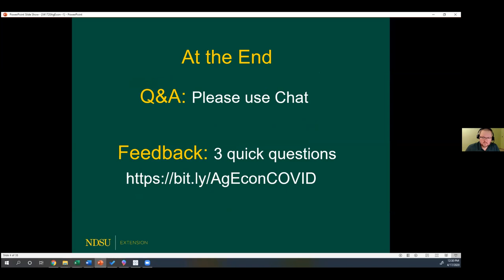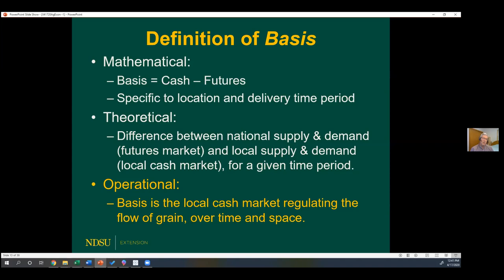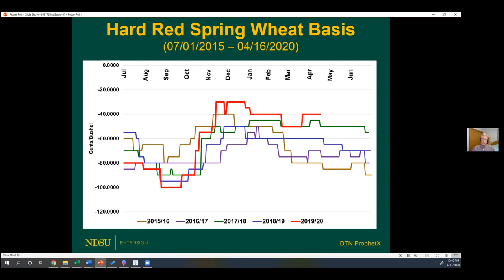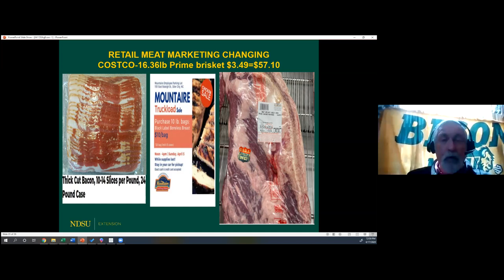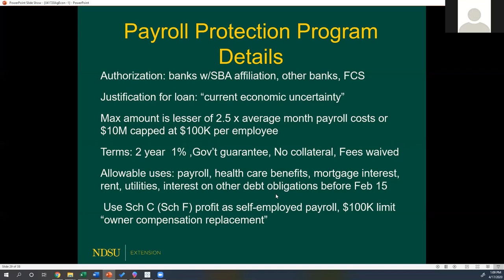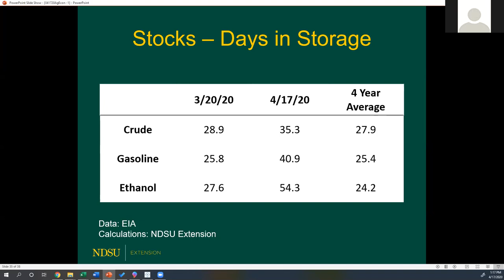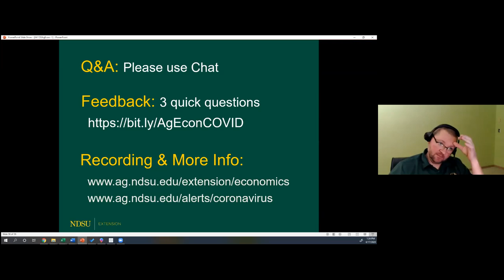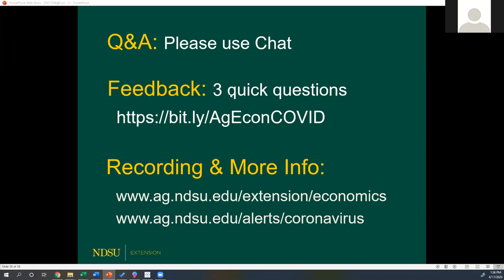NDSU Extension Agriculture Markets Outlook Webinar - April 17, 2020